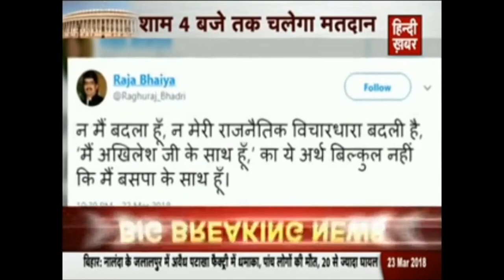RAJYA SABHA ELECTIONS - AK MISHRA ANALYSIS & FORECASTING WHICH COME 100 % TRUE